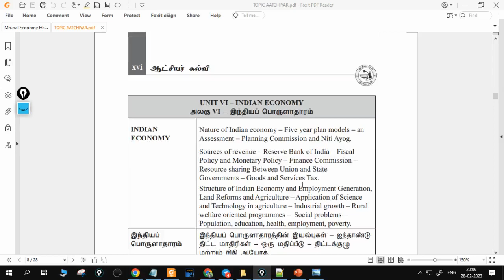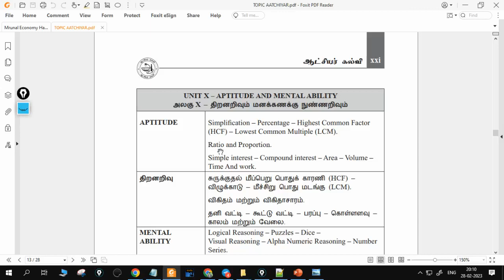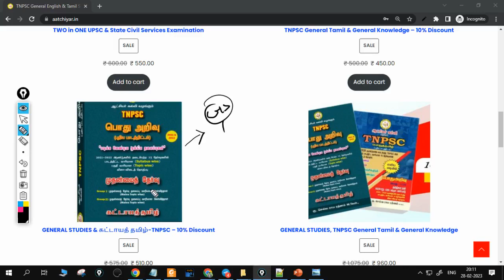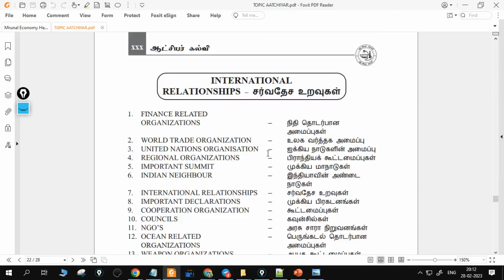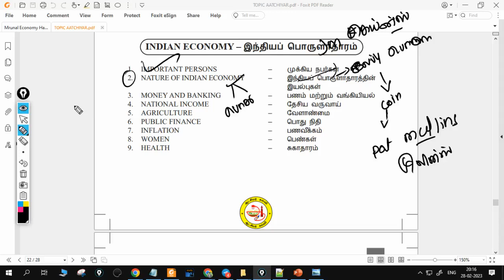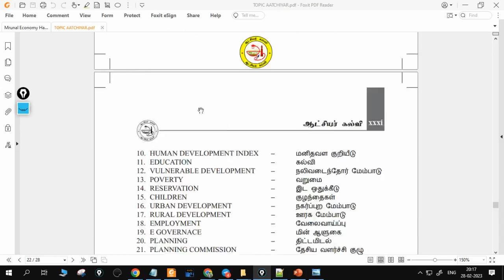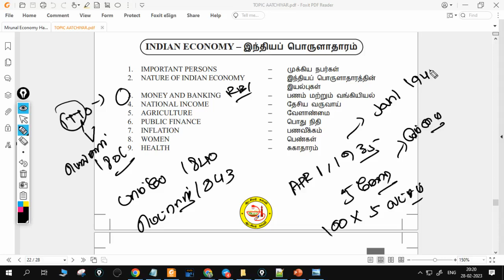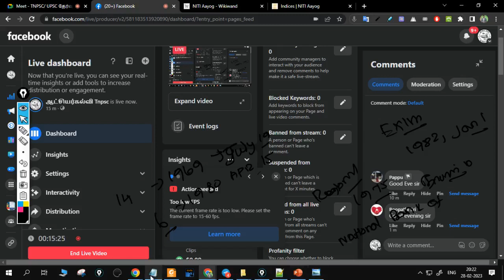INDIAN ECONOMY|MOST IMPORTANCETOPIC | TNPSC,UPSC,SSC,RRB,TRB,BANKING,TNUSRB